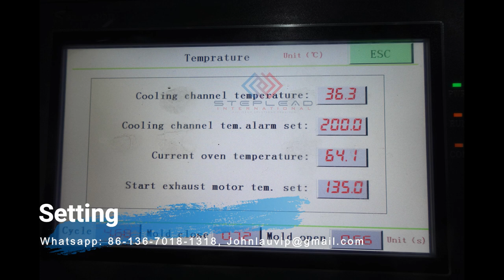How Are Plastic Bottles Made 500ml - 2020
Polyethylene terephthalate (PET) plastic is a durable, lightweight plastic often used to make containers for the food and beverage, pharmaceutical and personal care industries. A version of polyester plastic has been around since 1833 when they it was first developed as a liquid varnish. In 1941, PET was developed by chemists at DuPont, but it took until the 1970s for the plastic bottle to be popularized.

An engineer for the DuPont Corporation, Nathaniel C. Wyeth, developed the first plastic bottle after years of experimenting. He discovered the blow-molding method still in use today. Wyeth conquered long-running problems — such as uneven wall thickness and irregular neck sizes — with blow-molding plastics, and solidified a process that creates a well-structured, durable plastic bottle.

Since then, billions of bottles are being manufactured each year, leading to an increase in community recycling programs around the United States to curb landfill growth and increase re-use of the material. Manufacturers are now finding new ways to recycle PET and put it to good use in the marketplace.

The Makings of Plastic Bottles
PET is a form of polyester. It is a polymer primarily derived from petroleum hydrocarbons and is the result of a reaction between monomers ethylene glycol and terephthalic acid.

In the making of PET plastics, terephthalic acid is combined with Methanol to produce Dimethyl Terephthalate and water. This product is then combined with Ethylene Glycol at a temperature of 305 degrees Fahrenheit to create another substance, known as Bis(2-hydroxethyl) terephthalate and methanol.

In the final step, a polymer is formed while another molecule is released. This condensation polymerization process of the Bis(2-hydroxethyl) Terephthalate occurs in a vacuum at 530 degrees Fahrenheit, producing chains of PET and ethylene glycol, which is constantly removed during the polymerization process and used to make additional PET.

When the PET mixture reaches the right thickness, it is quickly cooled to prevent discoloration and degradation. It can later be reheated for additional uses.

The Bottle-Making Process
PET bottles are typically created using one of the three blow molding processes listed below.

Injection Blow Moulding
Ideal for smaller plastic bottles, the Injection Blow Moulding process can be used to mould a wide variety of polymers including PET and HDPE. Break down the steps and see one way plastic goes from pellet to container in this short video.

Extrusion Blow Moulding
The Extrusion Blow Moulding process involves extruding a melted plastic polymer, typically HDPE or LDPE into a hollow tube or “Parison”. During the Extrusion Shuttle Blow Moulding process two moulds shuttle back and forth to capture a continuously extruded parison. Learn how in this short video.

Injection Stretch Blow Moulding Process
A wide variety of bottles, jars, and other containers can be moulded using the versatile Injection Stretch Blow Moulding Process. Preforms can be immediately molded into final containers via the 1-Step method, or saved as stock for later use in the 2-Step method. We’ll break down the 1-Step process from pellet to container in this quick video.

The Inspection Process
Rigorous testing is performed on PET bottles as the last step in the manufacturing line before packing, ensuring they meet industry standards. Testing can include:

Impact-resistance testing
Pressure testing
Permeability testing
Transparency inspection
Manufacturers also test to ensure there is consistency in the size, shape, and finish of the end product before packaging and shipping to the final destination.